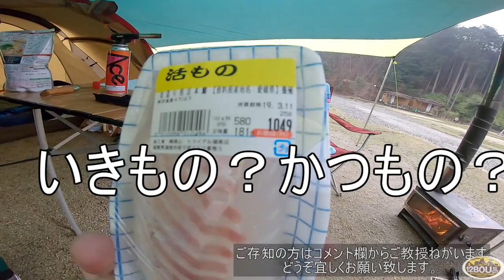3月キャンプ・滋賀県十二坊オートキャンプ場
今回のキャンプは滋賀県湖南市の
十二坊オートキャンプ場に行ってきました。
天気予報はずっと雨・・・しかし有給休暇の兼ね合いもあるし
日延べは無理って事で行ってきました。